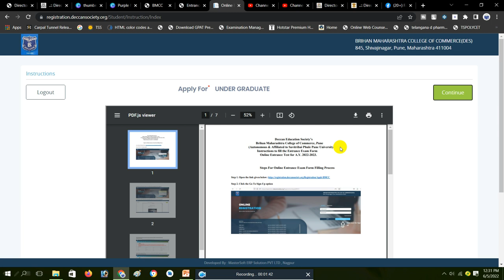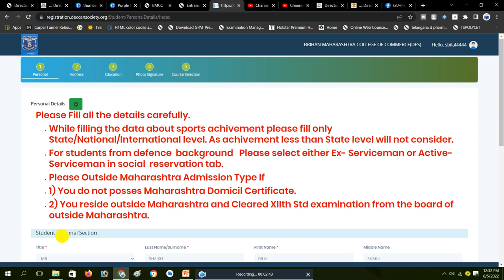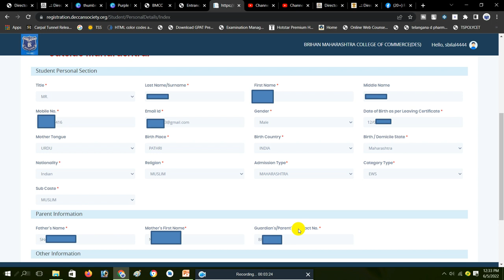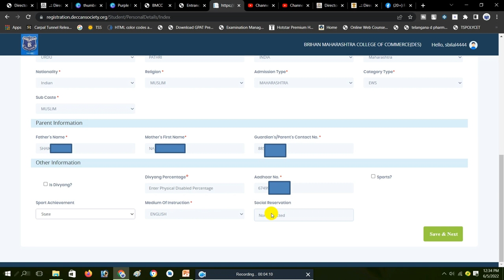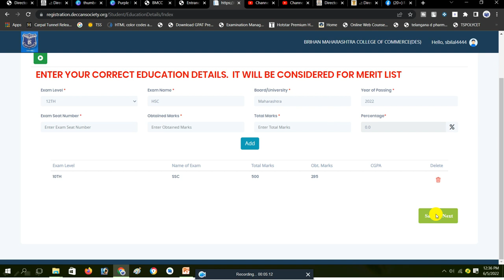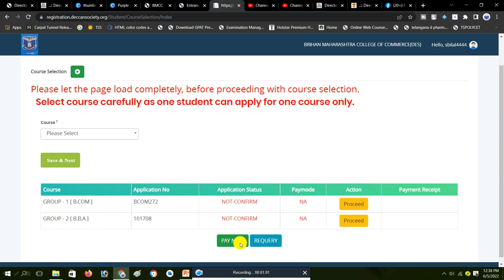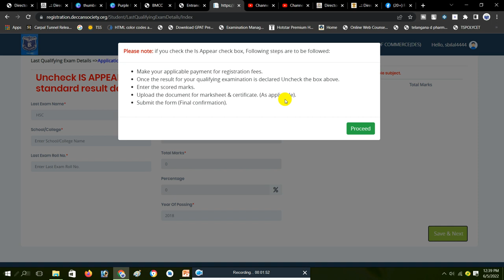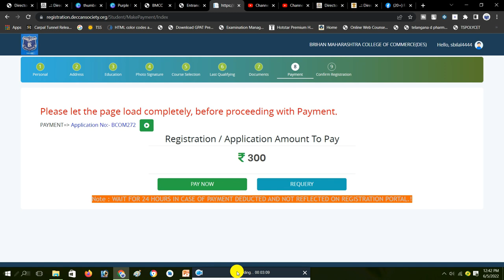BMCC Application 2022 SPPU B.COM BBA BMS Admission 2022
College Information

Brihan Maharashtra college of Commerce Admission 2022 | BMCC Pune Admission 2022 Entrance exam UG Admission. BBA BBA IB BMS BBA CA

Suggested Videos

BMCC Pune admission process 2022
BBA admission process BMCC Pune College
BMCC Pune BBA IB admission process 2022
bmcc admission 2022
bmcc entrance exam application
bmcc pune entrance exam 2021
Barihan Maharashtra college of commerce admission process 2022
Brihan Maharashtra college of commerce 2022 admission
Bruhan College of commerce 2022
BMCC College admission 2022
BMCC College admission Pune 2022
Commerce College in Pune admission 2022
2020 admission process commerce colleges of Pune
Brihan Maharashtra college of commerce admission process 2022